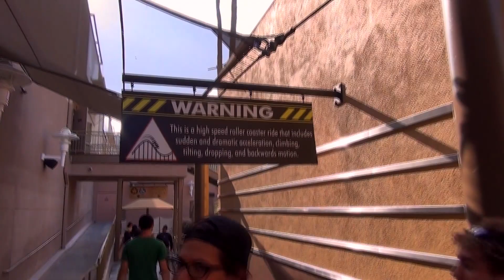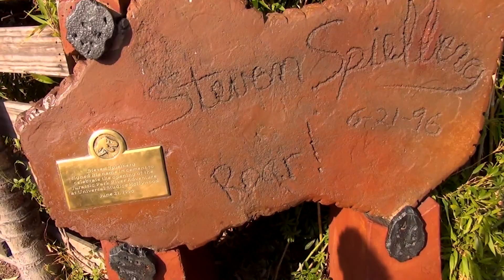Does the Mummy ride have potential to be a top roller coaster? | 6-25-16 Pt. 8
Now this is what I'm talking about when it comes to mixing practical effects, projections, and a pure roller coaster.  The Mummy ride is SO CLOSE!  It just needs to be a little longer and have that theming extend throughout the ride.

Credits:
Producer - Kyle Vaughn

All video is shot on location in HD at Universal Studios.